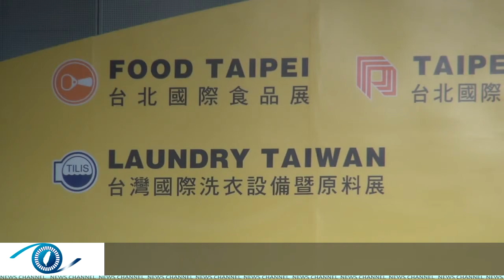Taipei International Food Show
Exotic food products featured at Taipei food show